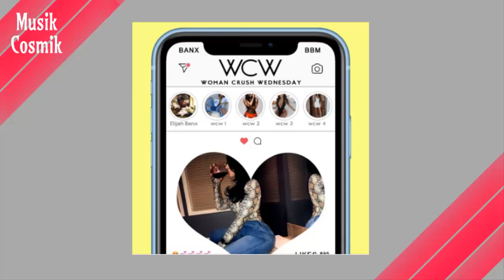Elijah Banx - WCW (Prod By Daevinci) RnBass Music